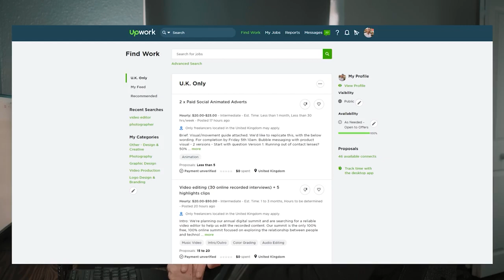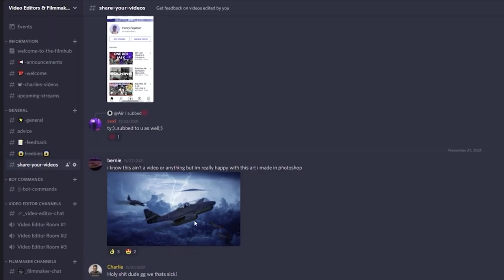How to Become a Freelance Video Editor (COMPLETE GUIDE)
How to become a freelance video editor the entire series!

Timestamps:
0:00 - Intro
0:40 - Episode 1
7:14 - Episode 2
13:47 - Episode 3
21:33 - Episode 4
28:45 - Episode 5
39:15 - Outro
39:30 - Absolute Banger

What I Use: 👇👇👇
PC Monitor
Mic Stand